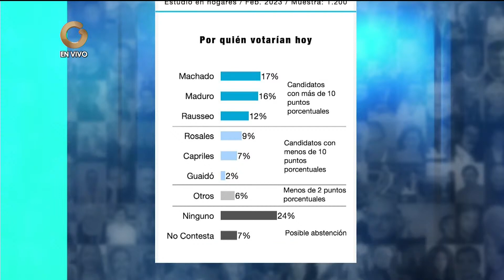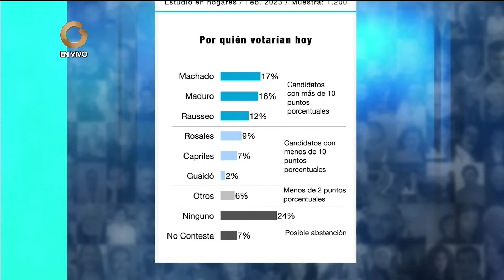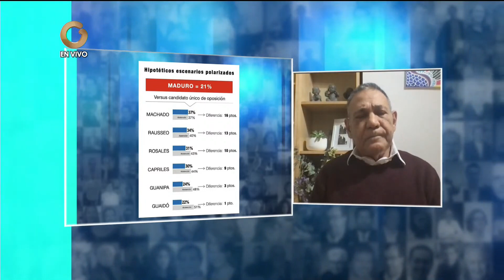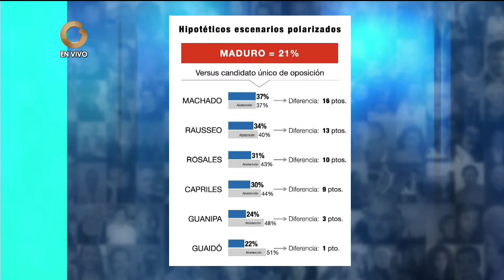GV Argumentos | Entrevista a Jesús Seguías (2/2)